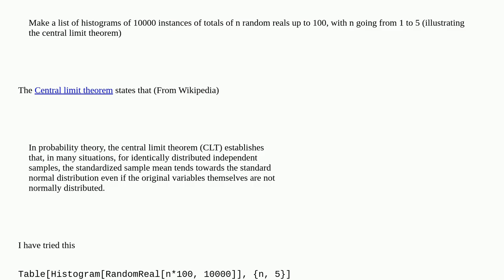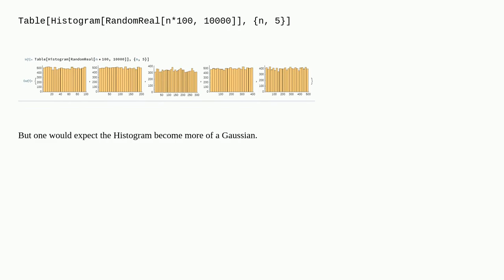Illustrating the central limit theorem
A special thanks goes out to the community

  histograms random homework plotting